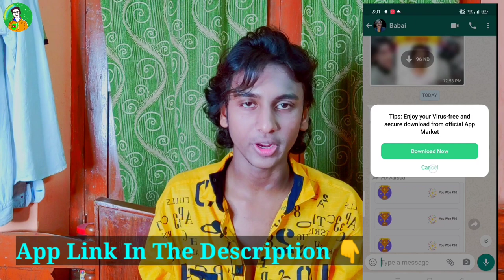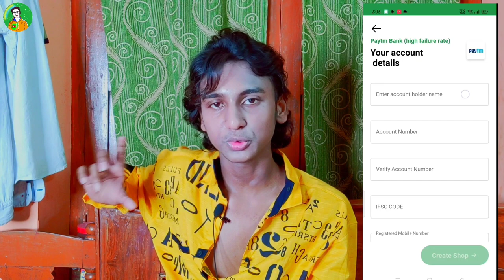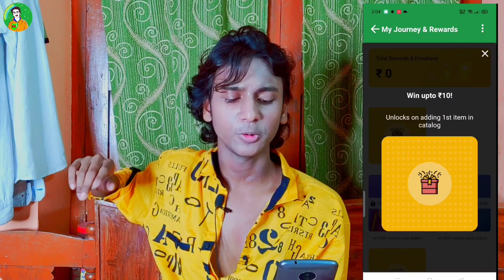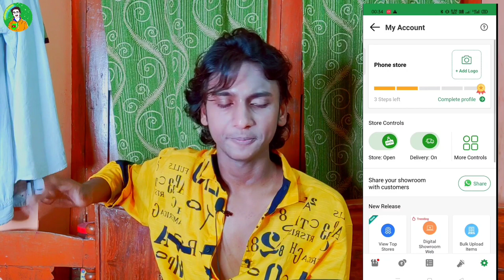First Payment From Youtube 🤩 | My First Youtube Earning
Bangla Comedy Video | Bangla Funny Roasting video | Bangla Meme review | Bangla Reels Roast | Bangladeshi Funny Video | Bangla Memes | Instagram Reels Roast In Bangla |